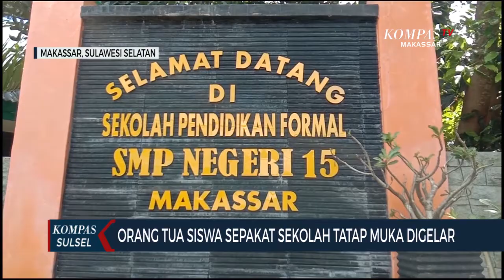Orangtua Siswa SMP di Makassar Tanda Tangani Persetujuan Sekolah Tatap Muka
MAKASSAR, KOMPASTV - Menjelang sekolah tatap muka di bulan juni mendatang, sekolah melakukan penandatanganan fakta integritas, dengan pihak sekolah dan satgas Makassar Recover, untuk memastikan kesiapan orang tua siswa dan guru dalam menerapka sekolah tatap muka di masa pandemi covid 19.

Penandatanganan fakta integritas, antara pihak sekolah dan satgas Makassar Recover, di gelar di SMP  Negeri 15 kota Makassar di kelurahan barombong kecamatan tamalate kota Makassar, pada kamis siang, sebagai sekolah yang akan menggelar sekolah tatap muka pihak sekolah meminta persetuan dan kesiapan orang, dalam mengawal pelaksanaan sekolah tatap muka.

Ini adalah sekolah pertama di kota Makassar, yang melakukan perjanjian dengan pihak orang tua siswa, tak hanya orang tua siswa dan satgas Makassar Recover, mou juga di lakukan dengan aparat kepolisian polsek tamalate, dokter puskesmas barombong,dan pihak kelurahan untuk menjaling kerjasama dalam mengawal sekolah tatap muka.

Tim Makassar Recover mengapresiasi langkah pihak sekolah ini, beberapa point dalam mou memuat penerapan protokol kesehatan seperti mewajibkan siswa memakai masker, menjaga jarak di sekolah, membawa bekal makanan dari rumah, dan memastikan semua anak sehat saat berada dalam lingkungah sekolah.

Dengan penandatanganan fakta integritas ini, orang tua di nilai siap jika anaknya ikut dalam sekolah tatap muka di SMP  Negeri 15 Makassar, perang aktif orang tua di butuhkan untuk memastikan siswa dapat menerapkan protokol kesehatan yang ketat.

Jika nantinya proses belajar mengajar kembali di lakukan secara tatap muka, sekolah juga bekerja sama dengan puskesmas dalam mengawasi kesehatan anak di sekolah, jika nantinya di temukan gejalah pada siswa, akan langsung di tangani oleh satgas covid 19.